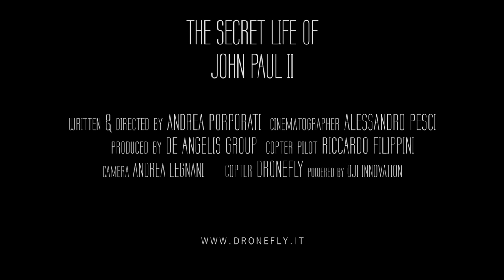FILM - NON AVERE PAURA - The secret life of John Paul II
Aerial Promo
The secret life of Pope John Paul II - Movie
Non avere paura - Film su Papa Giovanni Paolo II
RAI UNO